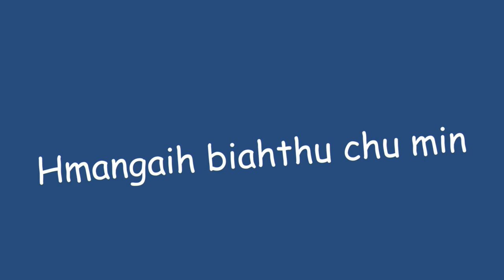Status tur #7 siampuii ralte